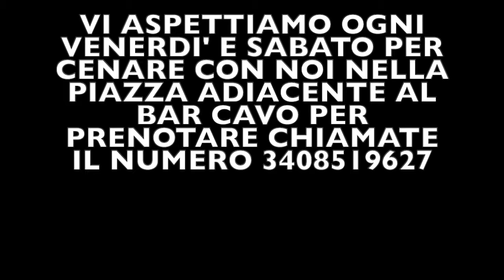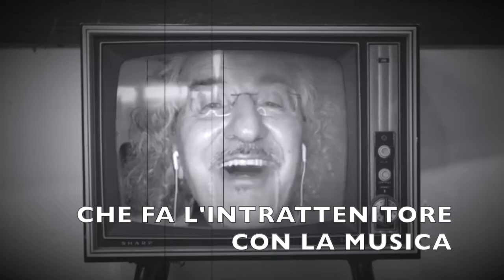BAR CAVO -Genova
Bar Cavo Musica il Venerdi ed il Sabato